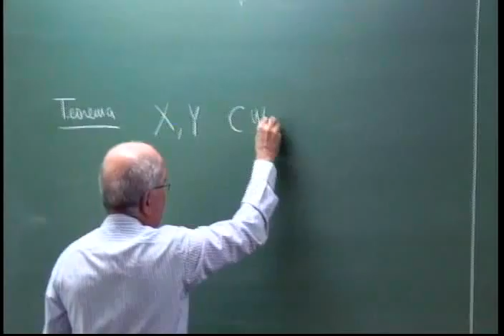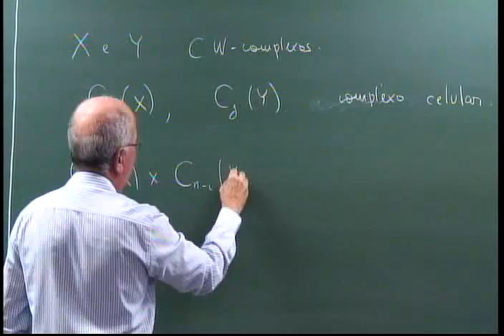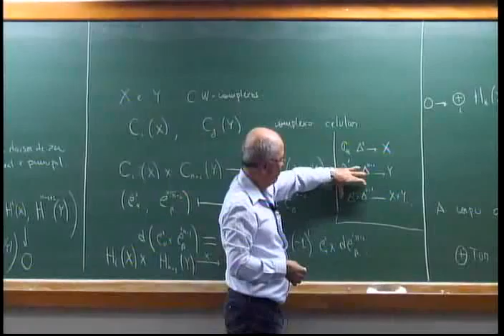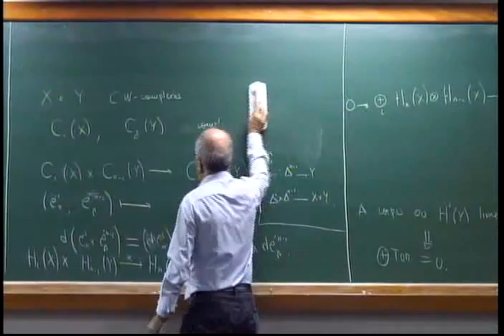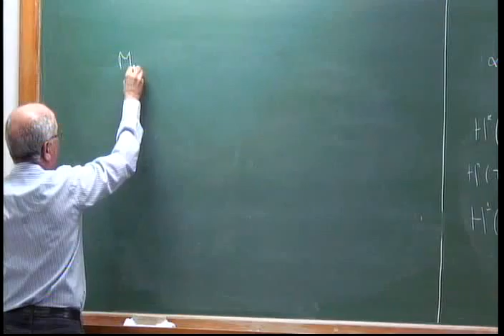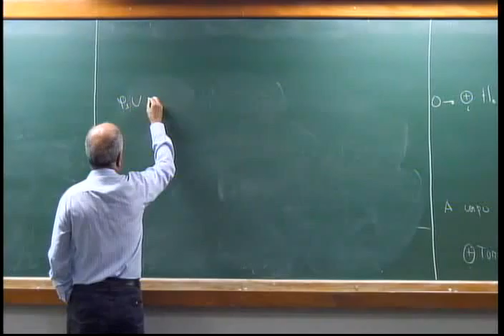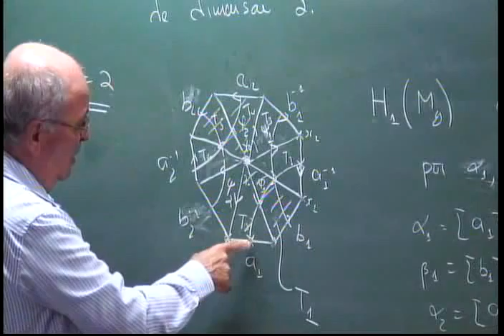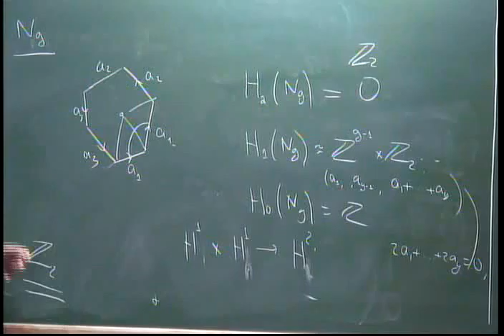Topologia das Variedades aula 18